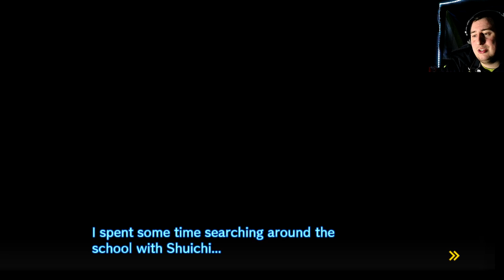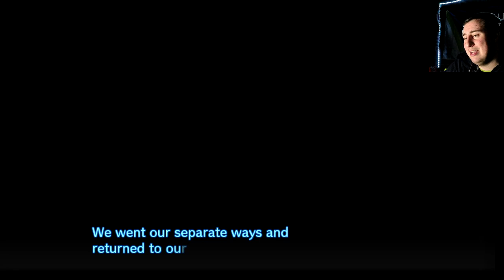FREE TIME FAILS! Danganronpa V3 Killing Harmony Blind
In this episode of danganronpa V3 Killing harmony we had a couple of Fails in the Free time Period of the game. We had no money for presents and we completely forgot a game mechanic!!